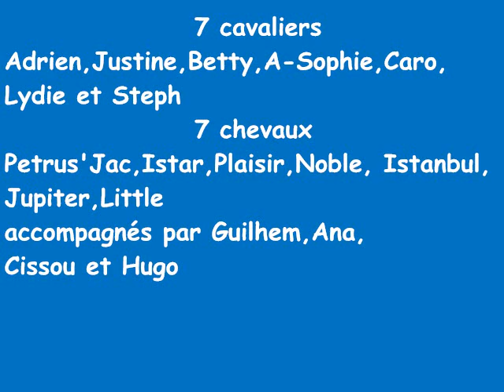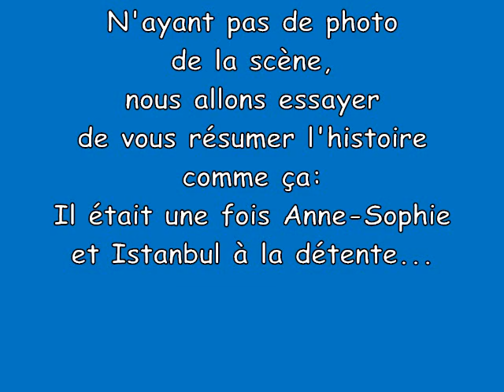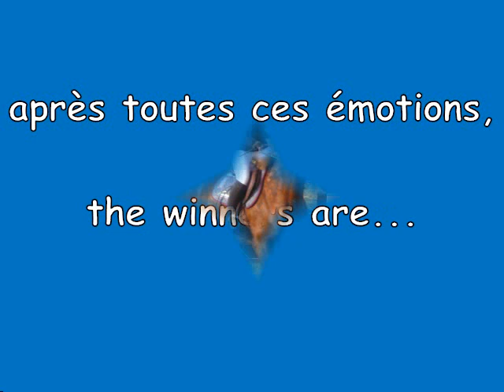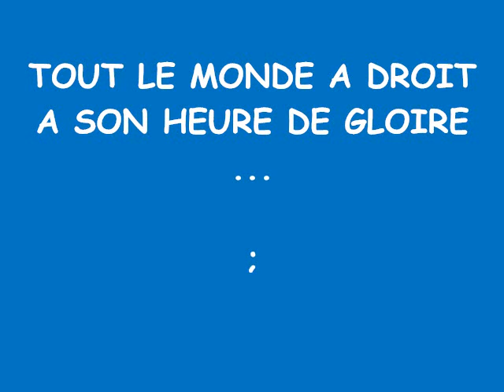pps montauban Mars 2010.wmv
cso montauban 14 MARS 2010